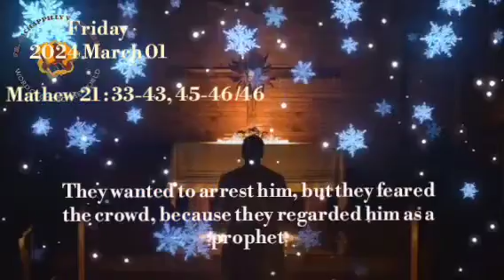01 March 2024